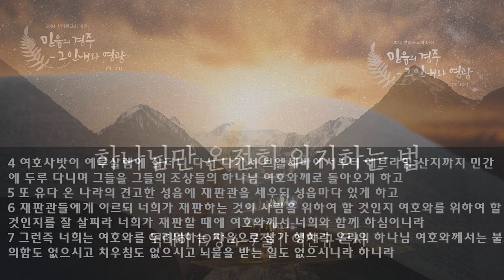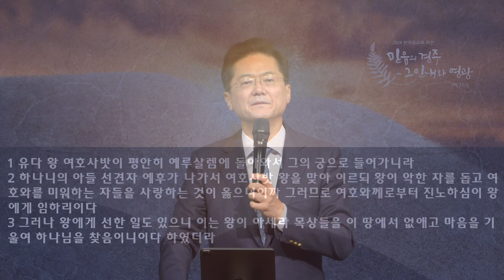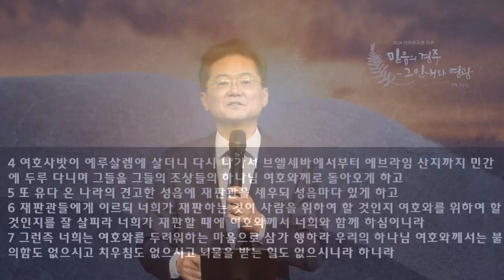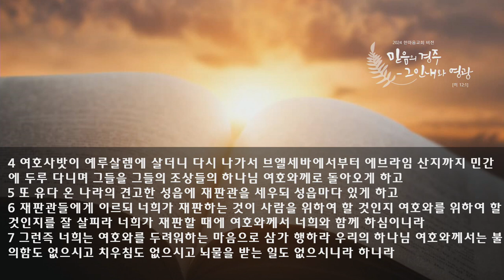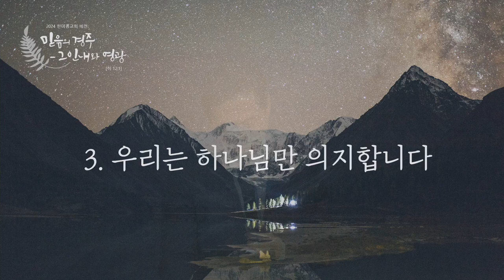수요 성령집회 설교 | 2024.09.25. | 하나님만 온전히 의지하는 법 | 역대하 19장 1절 ~ 7절 | 이찬규 목사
하나님만 온전히 의지하는 법 |(역대하 19장 1절 ~ 7절 )